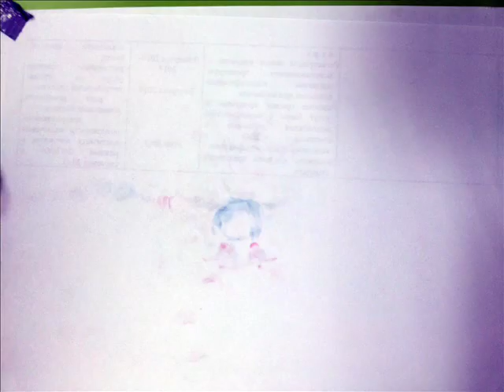14.10.2016 мастер класс стопмоушн_пластилин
_Лиса и Заяц стопмоушн_пластилин